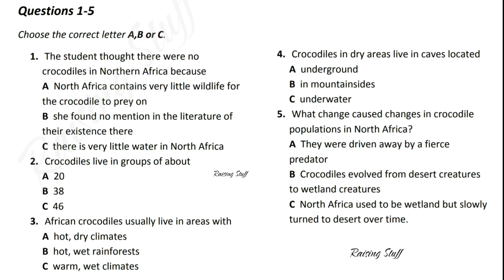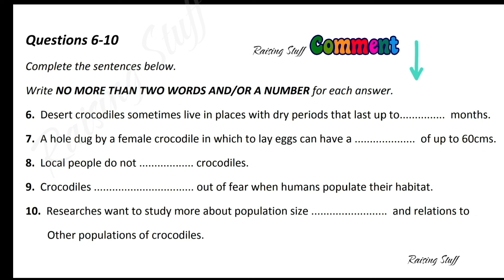IELTS Listening Only MCQ Practice | 31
A Lecture about Crocodylys melodius and its Living habits.

IELTS listening Only MCQ practice test.
How to get a good score in the listening MCQ section.
JOB Interview related questions
Listening skill Improvement through Audible
Chapter:
0:07   Part-1 A Lecture about crocodylys melodius

Answers:
PART - 1
1. B
2. A
3. C
4. A
5. C
6. 8
7. Depth
8. Fear
9. Attack
10. Migration Patterns

kindly, use these links to purchase any kinds of stuff that will help us to provide more videos.
Recommended Books:
IELTS Academic latest 2022 books by Achiveres 9 bands

MAKKAR IELTS Academic Readings Practice Workbook Combo Vol. 1 and Vol. 2 (2022):

Makkar IELTS Academic Writing Essays task 2

MAKKAR IELTS IELTS GRAPHS FROM THE PAST EXAMS 2022 :

Makkar IELTS English For Exams IELTS Speaking From The Past Exams 200+ Solved Topics New Revised Edition 2022

Ajanta French in Two Months
Here, I uploaded another video for IELTS listening MCQ practice.
Hope this will you to get hands-on with this section in your test preparation.
IELTS Listening MCQ test comprises 30 multiple choice questions (MCQ). As per the IELTS testing procedure, they are asking nearly 10 MCQ questions in the test. And many aspirants are facing troublesome to select the appropriate answer.
Therefore, this IELTS listening MCQ practice test video will assist aspiring candidates to overcome their shortcomings and also wish them that they surpass their desired scores in the exams and score maximum in the IELTS listening MCQ section.
Tips :
Listen as much as possible to native English speakers on News channels, videos, etc.
Also, try to underline the words in the options and try to catch the words related to these underline-related words in the listening tape.
Share my videos with your friends and person who wants to do more practice for  MCQ.
Latest Listening test with answers
Difficult IELTS listening test
IELTS listening test with MCQ
Listening test with multiple choice
2022 IELTS listening test
Cambridge official listening test
Official IELTS listening, IELTS practice test
How to get Band 9 in listening